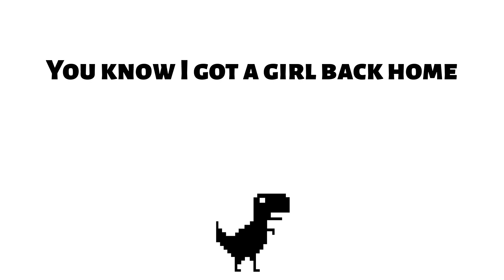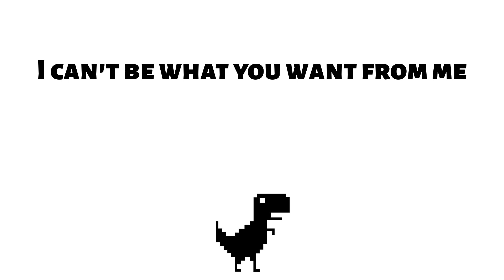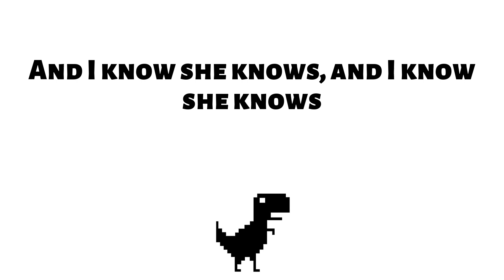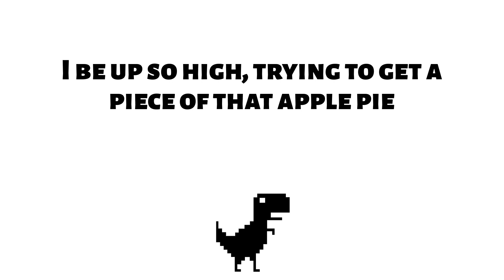J. Cole - She Knows (Lyrics) | Well alright